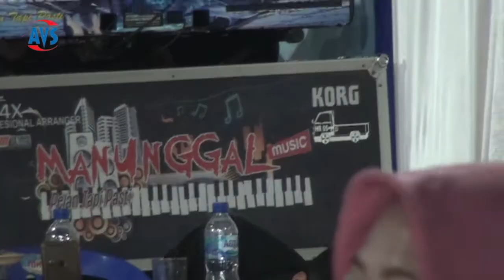RIRIN GELO || MANUNGGAL - CITIES Audio - AVS SHOTING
AVS SHOTING PUHPELEM
Digital Photo & Video Shoting
Jl. Raya Puhpelem (Barat Perbatasan). Phone/Wa: 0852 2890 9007Terimakasih
AVS SHOTING PUHPELEM